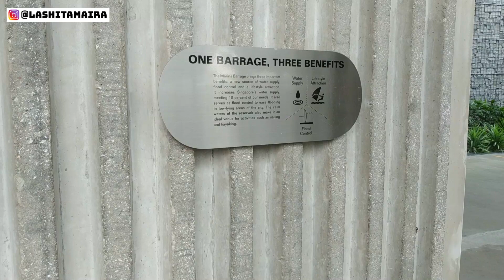Lari-larian di Bendungan Air Singapore | MARINA BARRAGE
Halo guys,
Masih video liburan aku di Singapore. Kali ini aku ke Marina Barrage.

Marina Barrage adlaah bendungan air di Singapore. Selain berfungsi sebagai tempat pemisahan air laut menjadi air tawar, Marina Barrage juga dijadikan tempat rekreasi sama warga Singapore.

Semoga suka ya videonya.